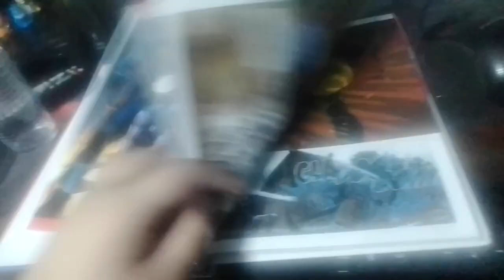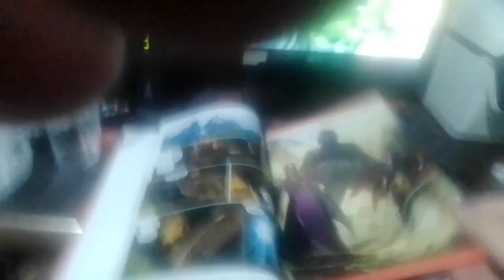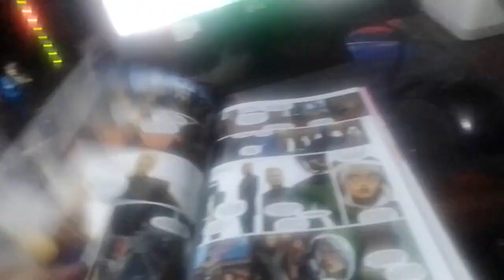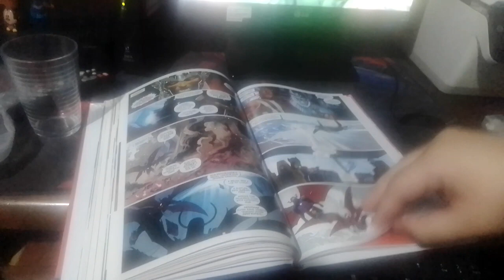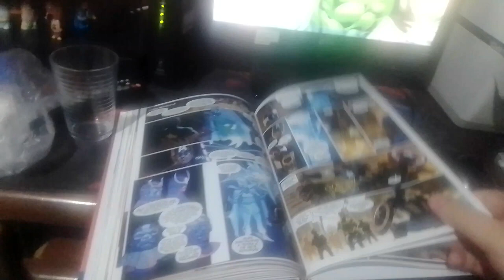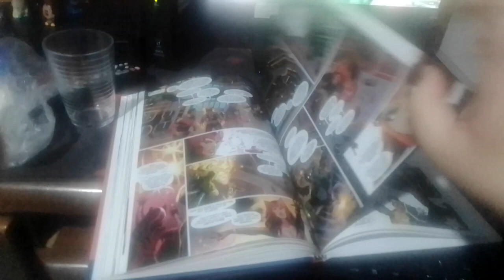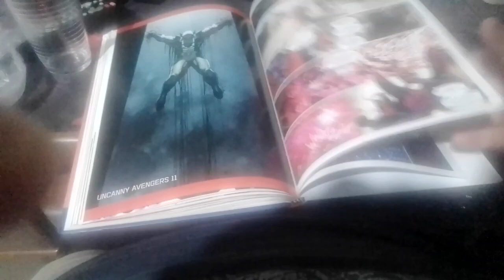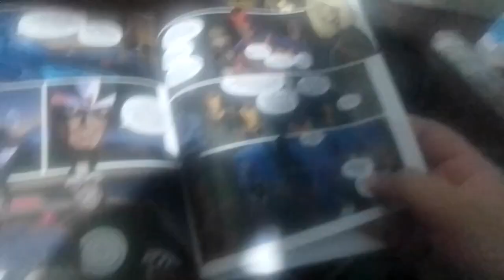Review fabulosos vingadores os Gêmeos do Apocalipse